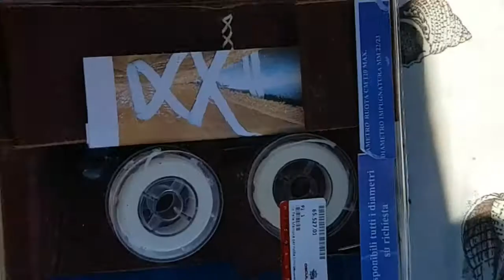Copri ruota in pelle Osculati: come rivestire la ruota del timone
Kit per ricoprire la ruota del timone in pelle, prodotto Osculati
SailyX.com
Puoi trovare la nuova edizione di "Si può fare - Come vivere una vita da sogno con 500 euro al mese" direttamente qui